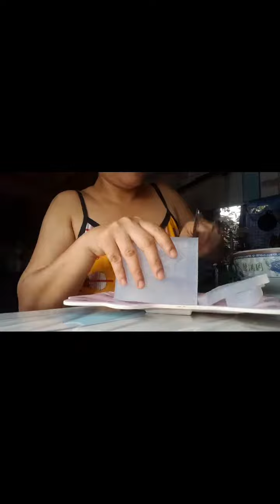Paano gumawa ng sariling Papaya soap? Pwede pang negosyo..